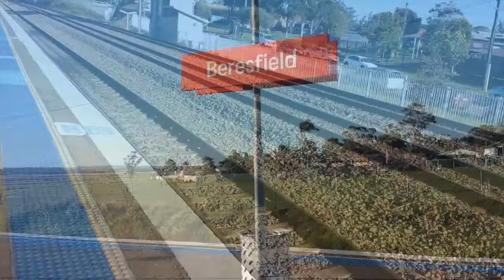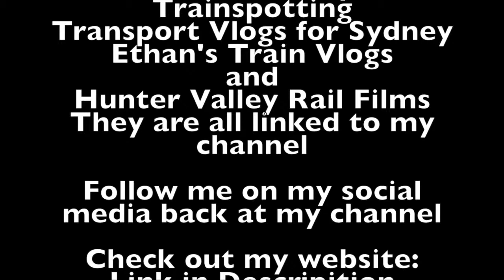Sydney City Transport Vlog 229: Beresfield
This video is at Beresfield on the Hunter Line in the City of Maitland in NSW.
You want variety? You came to the right video, in this video I got a lot of coal trains with different locos each time.

This video features: Hunter Valley Rail Cars, Endeavour, 81 classes, DL classes, CEY classes, 5000 classes, 90 classes, XRN classes, NR classes and TT classes.

Upcoming Vlogs/Videos
Sydney City Transport Vlog 230: Forest Rd bridge and Hurstville Part 2
Sydney City Transport Vlog 231: Allawah
Sydney City Transport Vlog 232: Kogarah